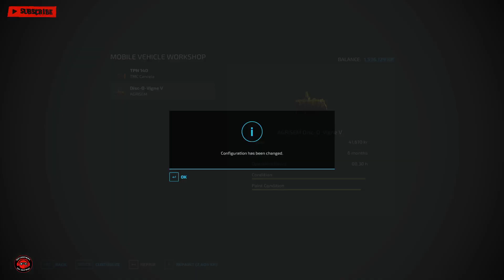FS22 ❖ Goldcrest Valley 22 ❖ EP39 ❖ Feed the cows and do other tasks in this episode ❖